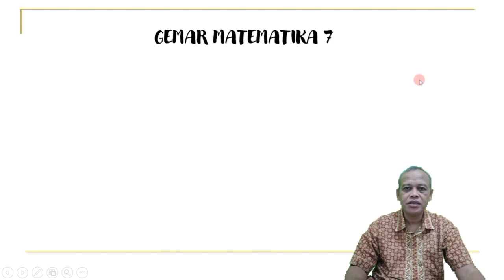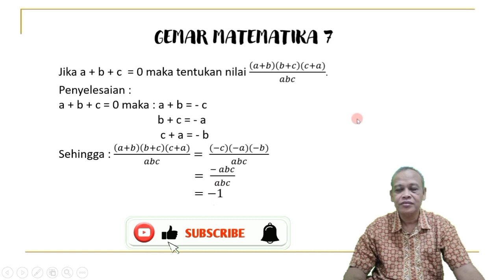Gemar Matematika 7-pakgurutotok channel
gemar matematika, olimpiade matematika, OSN, KSN, permainan matematika, pakgurutotok,